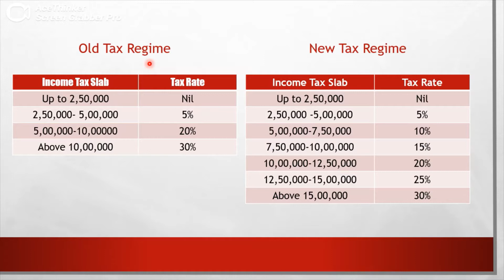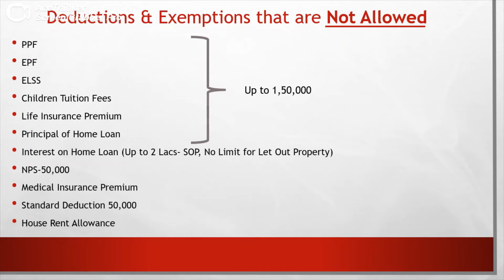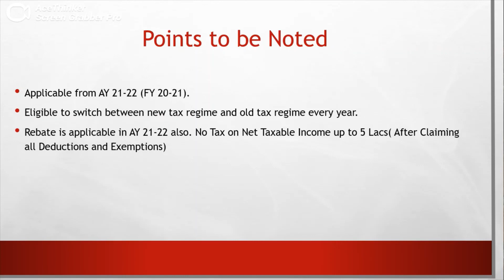New Tax Regime vs Old Tax Regime తేలుగు లో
Hi Friends,

This Video explains the New Tax Regime vs Old Tax Regime in Telugu